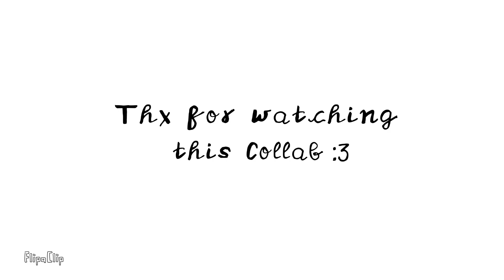XD MEMES ANIMATIONS (COLLAB✨) Pls join my Collab